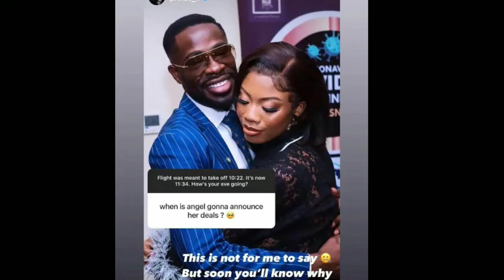Angel Engagement party Liquorose celebrate Emmanuel Maria no reunion whitemoney fake winning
Like my page on Facebook: Reuben Ogar

BBNAIJA SEASON 6, BBNAIJA 2021,
Winner: Whitemoney
1st RUNNER UP: LIQUOROSE
 2nd RUNNER UP: PERE
 3rd RUNNER UP: CROSS
4th RUNNER UP: ANGEL
5th RUNNER UP: EMMANUEL

Here you watch all the bbnaija season6 Shine Ya Eye activities in the house and beyond and all other bbnaijahousemates whom have had the opportunity of coming and leaving the bbnaija mansion